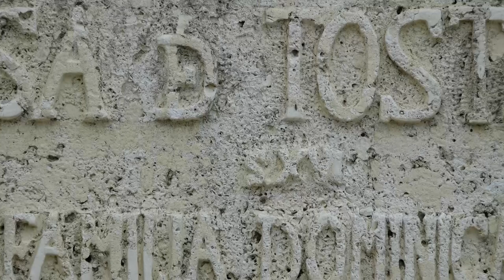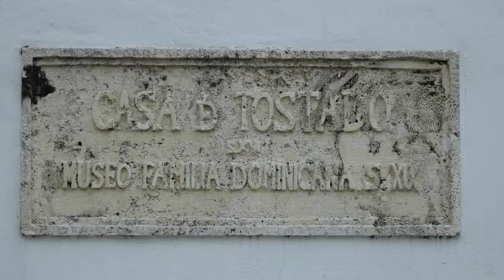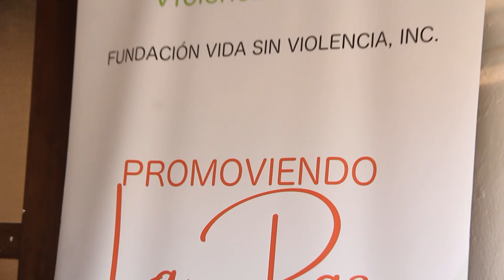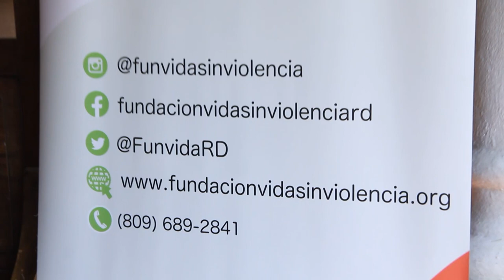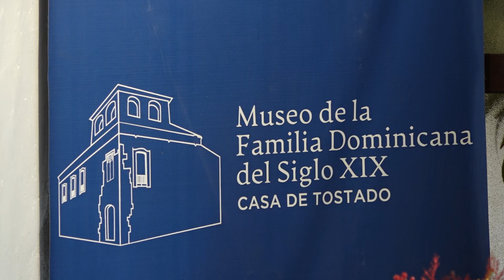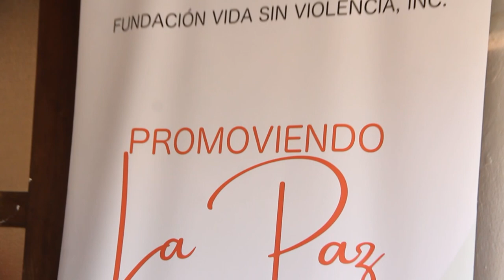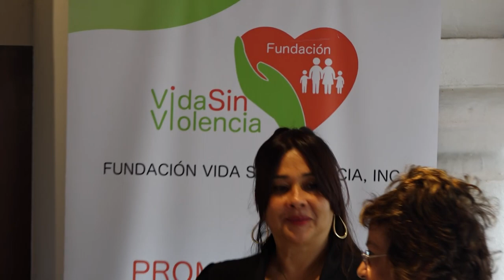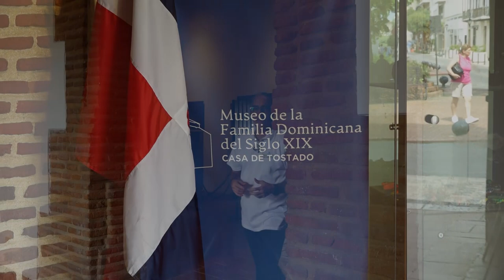IGLESIA EN SALIDA Charla "Promoviendo la Paz en la Familia" - con Velkys Zouain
Desde el museo de la Familia Dominicana del XIX y la Fundación Vida sin Violencia

Ayúdanos a continuar nuestra tarea evangelizadora aportando a nuestras cuentas disponibles:

Banco Popular:
Cuenta en Pesos US$ No.: 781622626
Banreservas:
Cuenta en Pesos RD$ No.: 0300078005

Contáctanos:
Dirección: Av. V Centenario #1, Sto. Dgo., D.N., Rep. Dom.